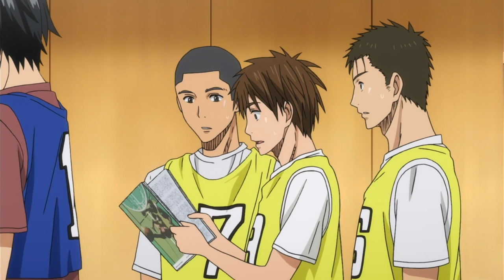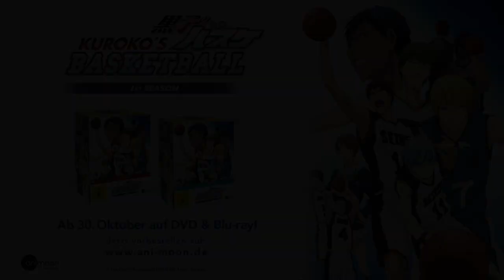KUROKO'S BASKETBALL - Synchronclip #5: Julien Haggège spricht Ryota Kise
KUROKO'S BASKETBALL

Wir präsentieren euch heute Julien Haggège, er spricht den Ryota Kise in KUROKO'S BASKETBALL!

KUROKO'S BASKETBALL 🏀 erscheint am 30. Oktober auf DVD & Blu-ray! ⛹️‍♂️